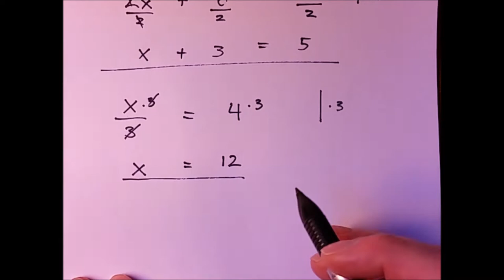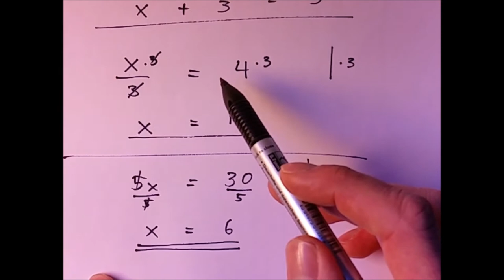Likningar del 4 - ganging og deling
Forklaring på korleis regelen om å multiplisere og dividere i ei likning, blir brukt.  Enkle døme på løysing av likningar, med denne regelen.